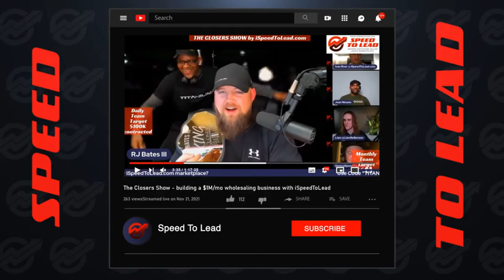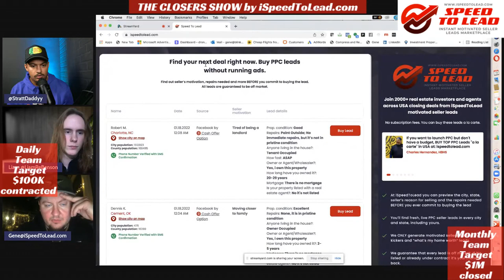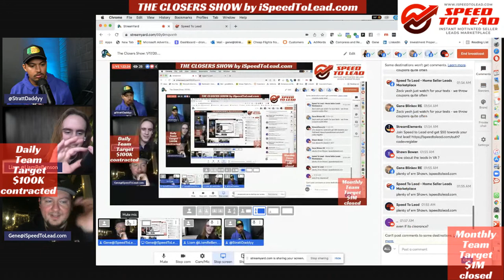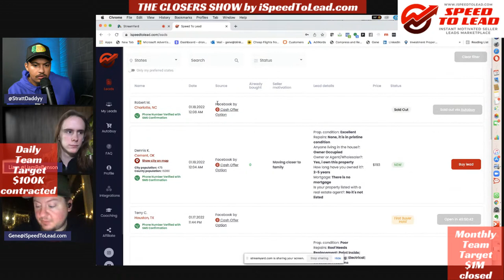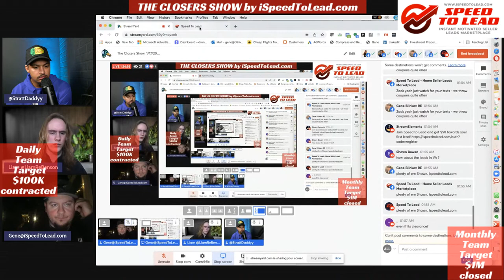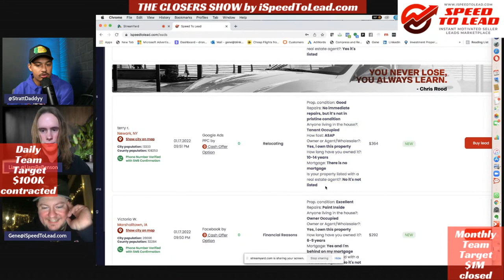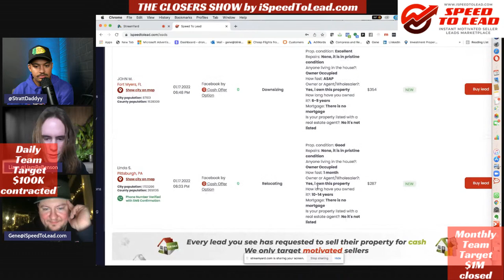The Closers Show: 1/17/2021 Liam Benson closes LIVE